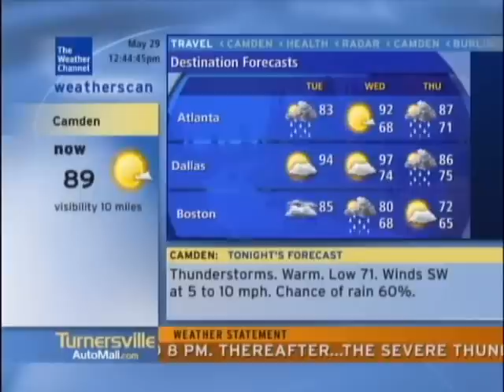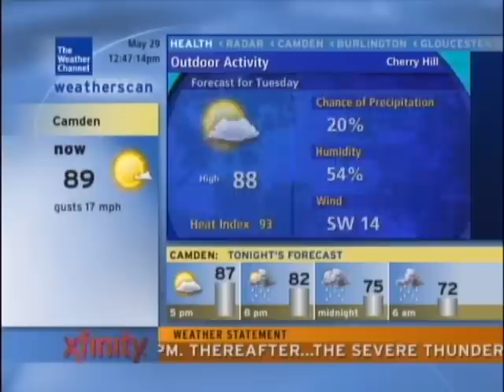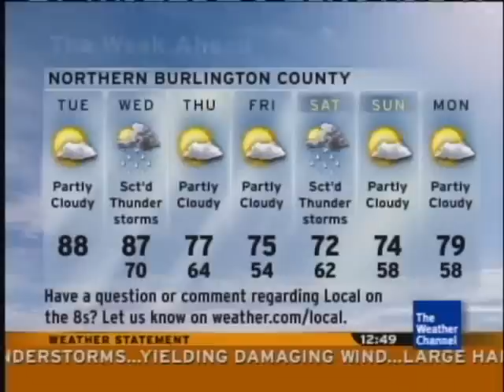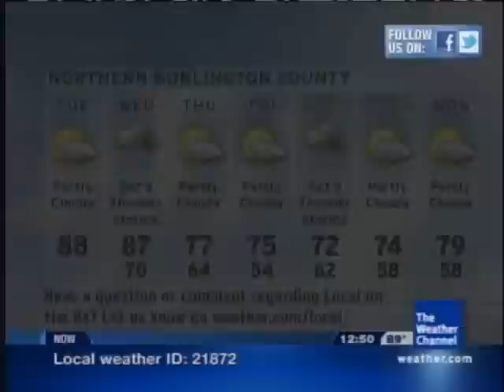Weatherscan - 5/29/12 - 12:40pm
Note the unavailable radar and excessive heat warning. Bonus LOT8s clip included in this video.